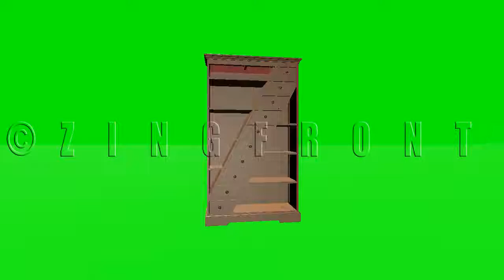green screen effects:Bookcase and Drawers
Element : green screen effects MarketPlace howto greenscreen